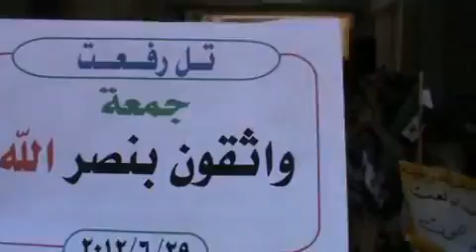شام حلب تل رفعت انتفاضة الاحرار 29 6 2012 ج1